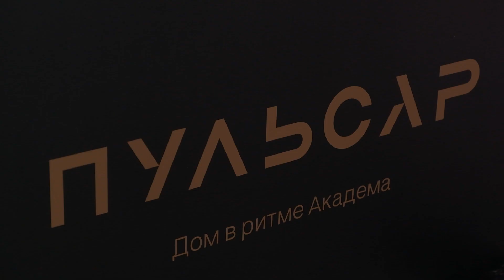Презентация проекта Пульсар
Презентация нового проекта — дома в ритме Академгородка «Пульсар» прошла для бизнес-партнеров в Планетарии в самую редкую дату - 29 февраля 2024 года.